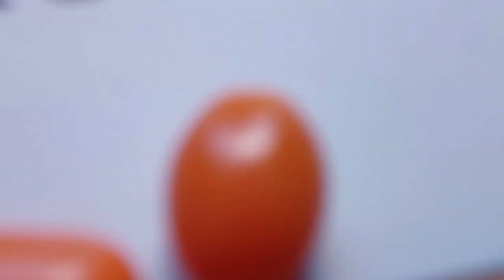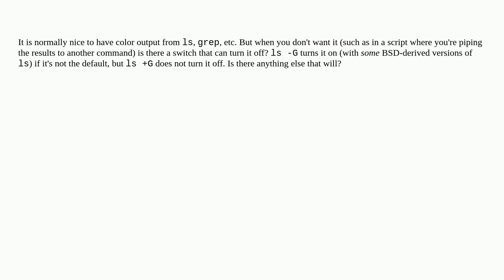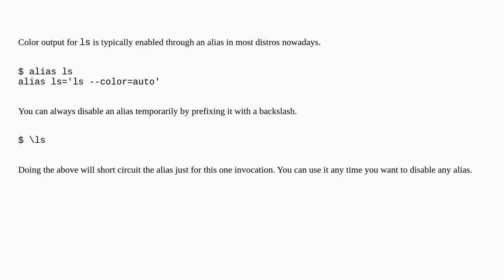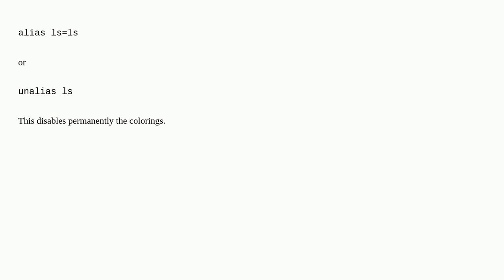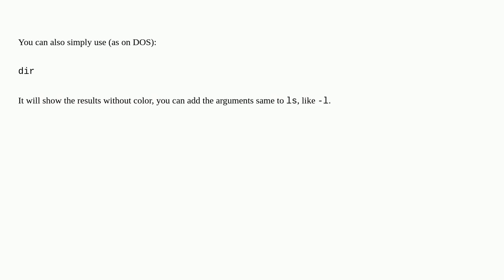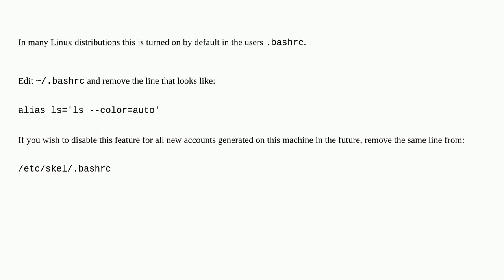Unix: How to turn off color with ls?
How to turn off color with ls?

A special thanks goes out to the community

  colors ls